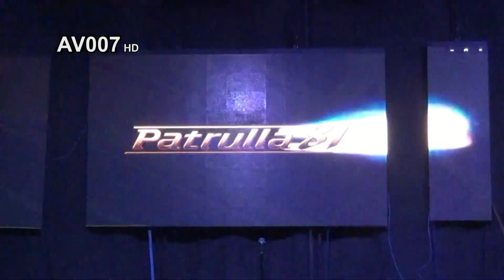Intro espectacular de Patrulla 81 - R. I. P. José Ángel Medina Q. E. P. D.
Intro espectacular de la agrupación musical "Patrulla 81"
 R. I. P. José Ángel Medina Q. E. P. D.
Cortesía y agradecimientos de vídeos: Patrulla 81